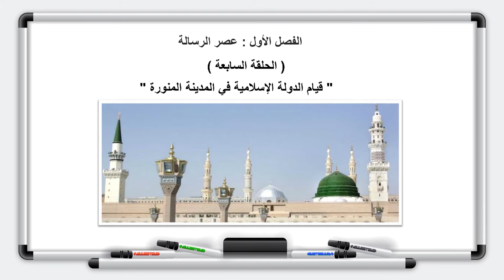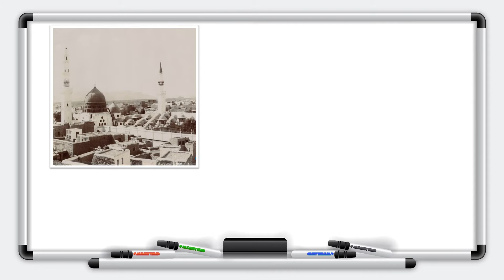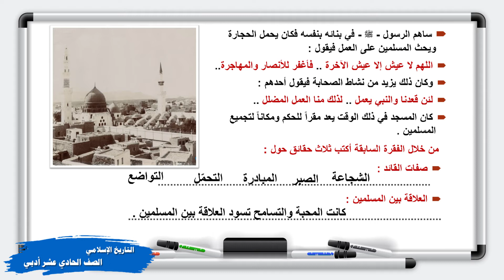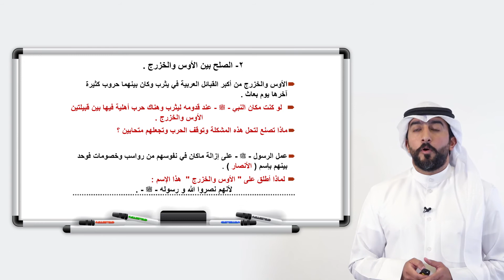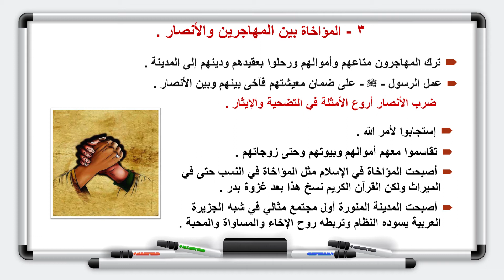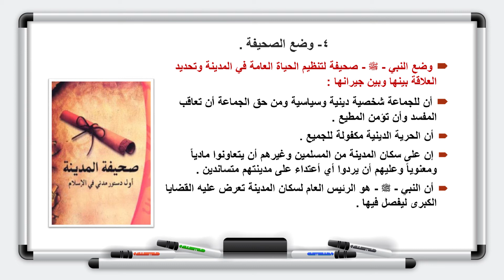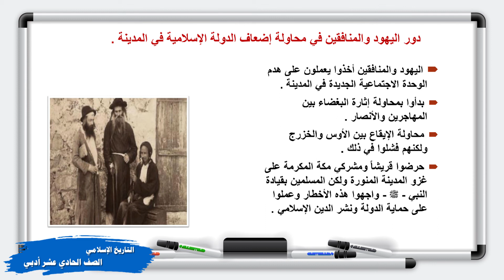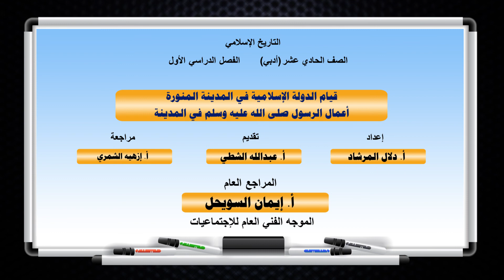التاريخ الإسلامي - الصف الحادي عشر - الدرس السابع